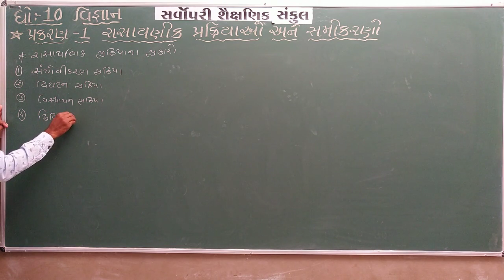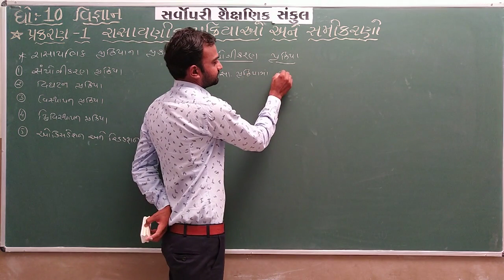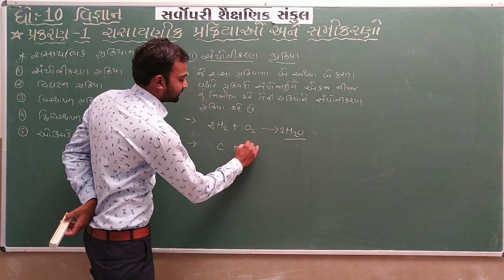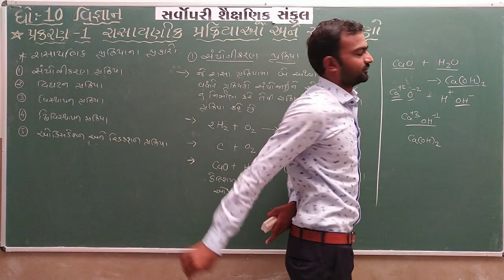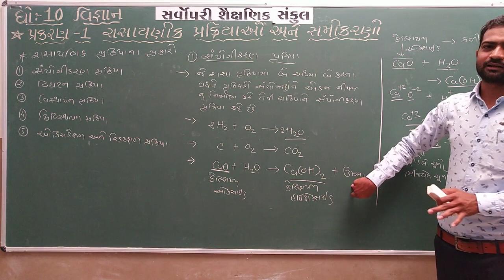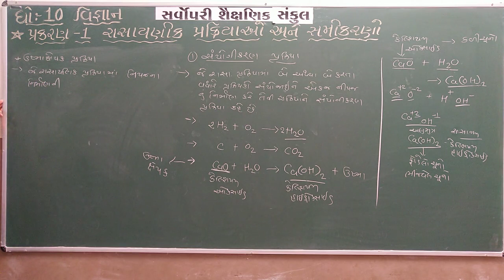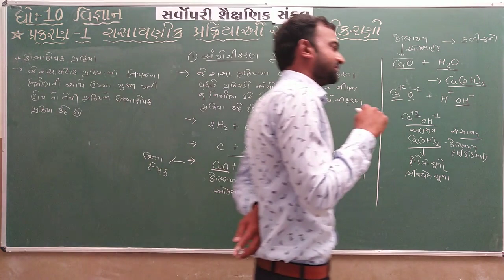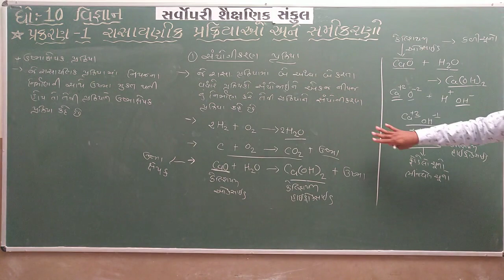Std 10 | Science | Chapter 1 | Part 2